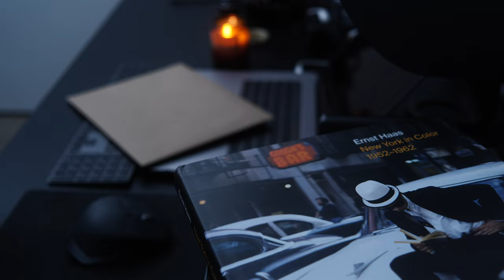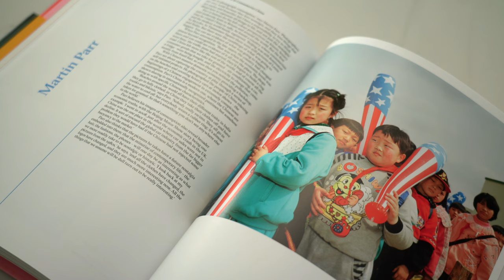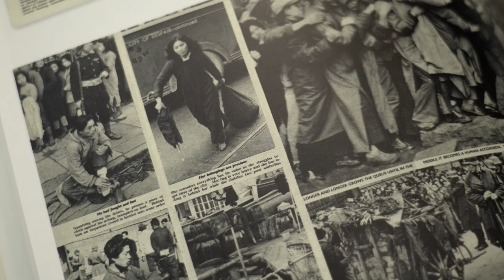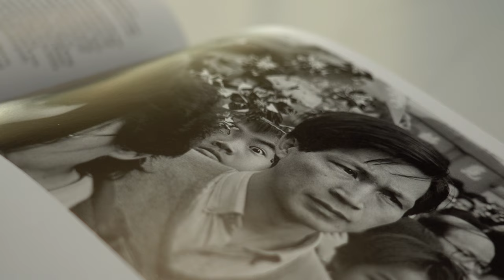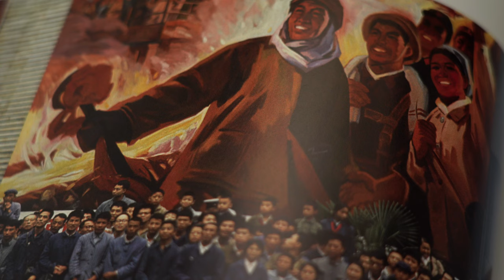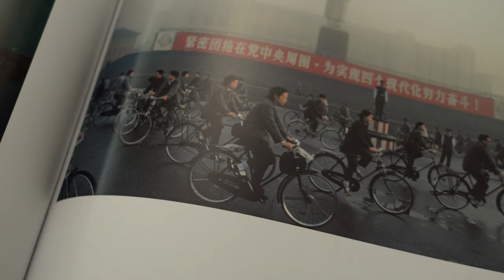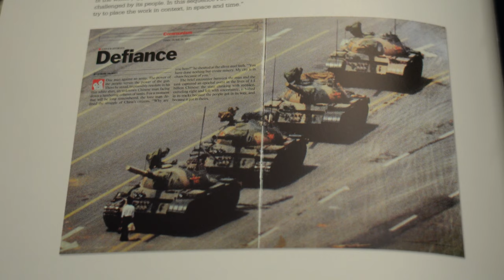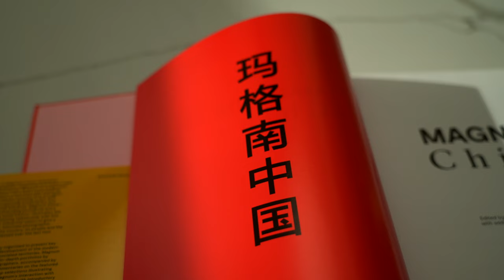Photos of a Home I Never Knew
"Magnum China" might just be my new favourite photo book. Here are some of my thoughts on it and what I think this book means to me.

Books featured:
Magnum China
Magnum Contact Sheets

PRINTS of my photos are now available for a limited time only.